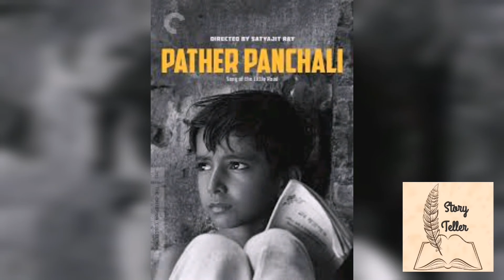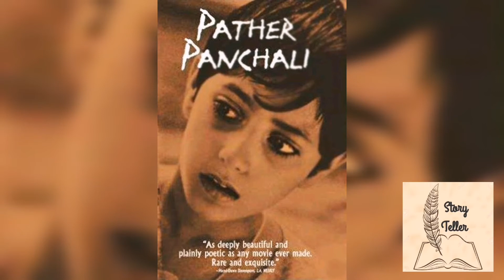Mawathe Geethaya - මාවතේ ගීතය - Chapter 02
වංග ලේඛක විභූතිභූෂණ බන්ධෝපාද්‍ය විසින් 1929 වසරේදී ලියූ 'පොථේර් පංචෝලි' නවකතාවේ සිංහල පරිවර්තනය; මාවතේ ගීතය. වංග බසින් සිංහලයට නැගුවේ චින්තා ලක්ෂ්මී සිංහාරච්චි.